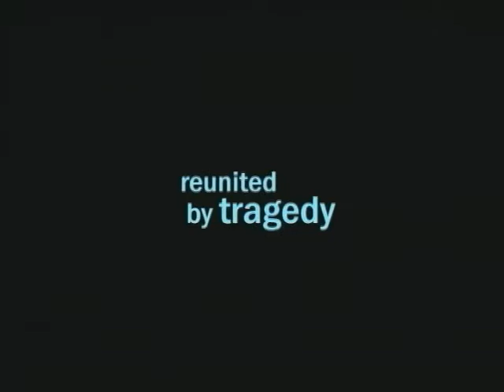Gas Trailer 2004